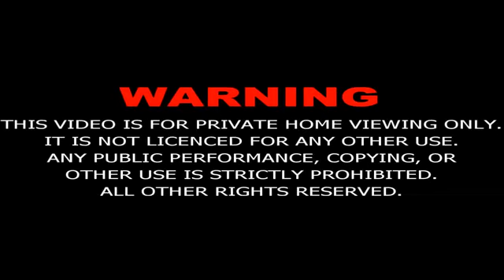Mukhtar Nama, SD, Urdu, Episode 13/40